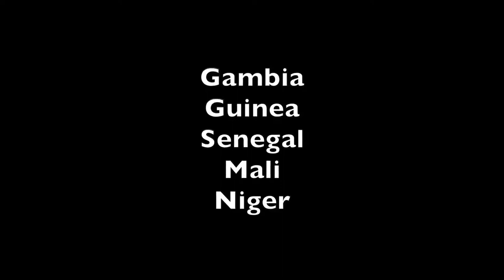Gambia Boxing Tournament 2019 I Manying Ndiaye vs Ibrahima Sory Barry (WBU AFRICA TITLE BELT)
FIGHT 4
We hosted a special and amazing professional boxing tournament in Africa in March 2019.

5 Africa nations fight for the AABC belt (ALL AFRICAN BOXING BOARD OF CONTROL).

Gambia, Senegal, Niger, Mali and Guinea.

Ibrahima Sory Barry from Guinea fighting against Manying Ndiaye from Senegal for the WBU AFRICA title belt.

Watch Alpha Male make HISTORY for the first time in Gambia - West Africa. Ibrahima Sory Barry is the first African heavyweight to win the WBU AFRICA BELT.